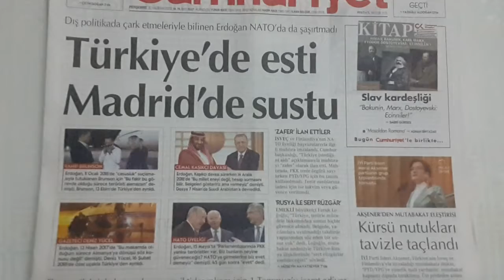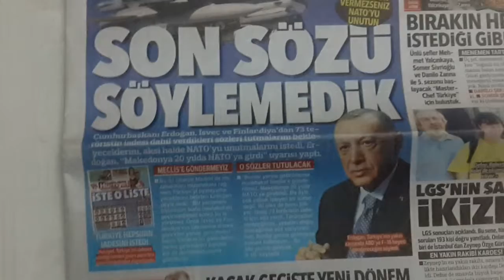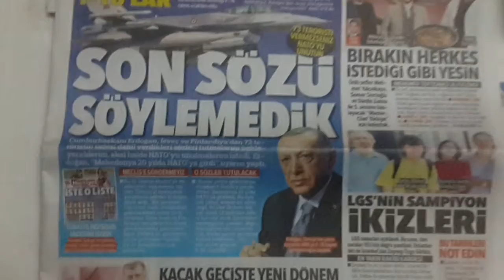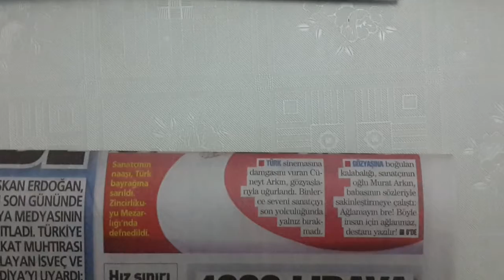MURAT SÖZKESEN'LE GÜNÜN ANALİZİ 3.BÖLÜM 2022